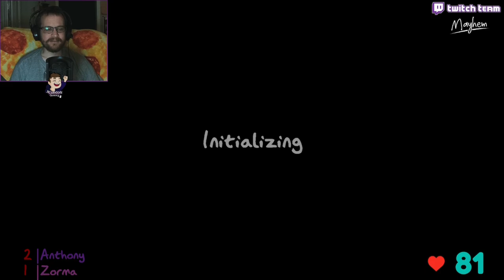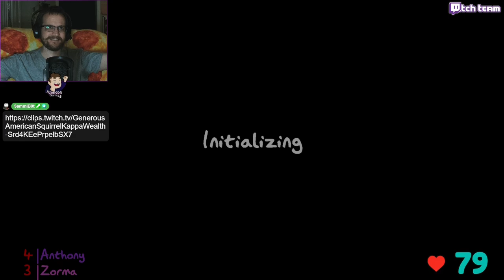Hang me out to dry - Phasmophobia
The Challenge Wheel is back, challenging Zorma and I to some tough rounds on Phasmophobia!  Talk about some amazing luck with Tarot Roulette, no spoilers *cough thumbnail*, *cough, cough*...  Sorry had something stuck on my fingers.